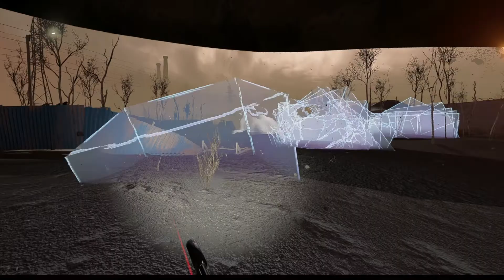Into The Radius VR ( After Update ) - On Meta / Oculus Quest 2 ( Part 113 )